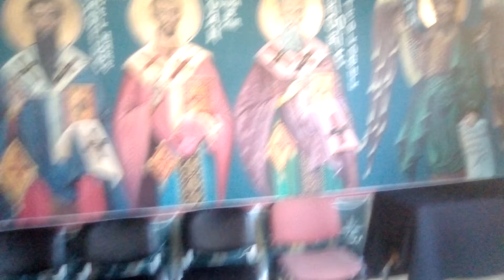Drept de înmormantare la PCR Vizitiu cu Dan Sipoșan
Camera mortuară a lui Vizitiu din epoci revolute de la Biserica Spirea Nouă...